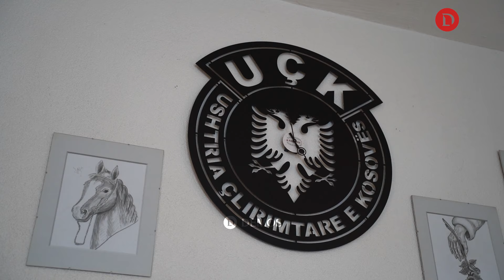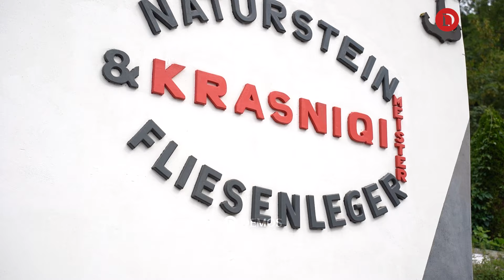Historia frymëzuese e Ilir Krasniqit, kur u sëmur nga zemra, nipi i tij ia shleu të gjitha borxhet